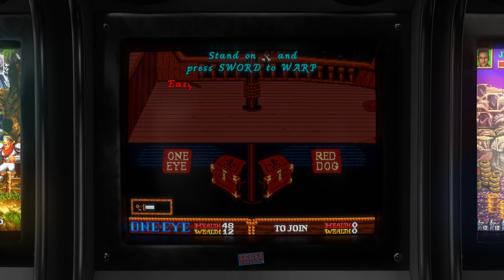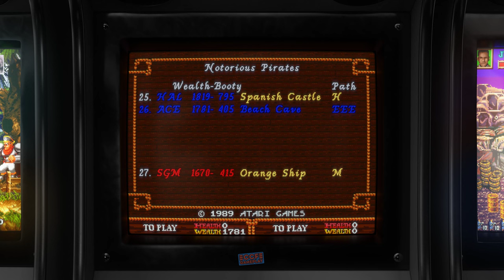Skull & Crossbones - 1989 - Arcade - Shortplay | 4K CRT Monitor Simulation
Shortplay + Attract mode of the game Skull & Crossbones, the arcade game by Atari Games.

GAME INFO:

The game's player characters are One-Eye (player one) and Red Dog (player two), pirates on an adventure to find a wizard who kidnapped their princess. In order to rescue their princess, they must collect weapons and booty. The booty is traded for weapons at the end of each level. The weapons the player receives and how much of each weapon is dependent on what types and how much of each type of booty the player collected. Collecting weapons and booty is absolutely necessary in this game, as the default punch attack is not very powerful and ultimately ineffective.